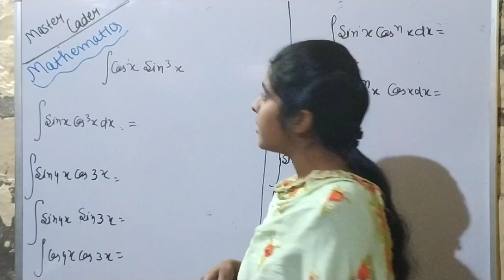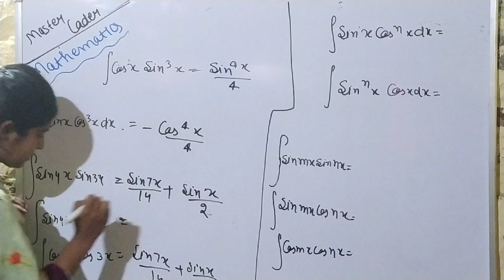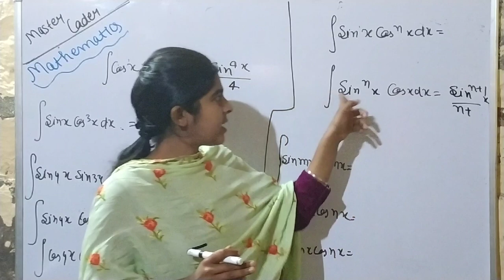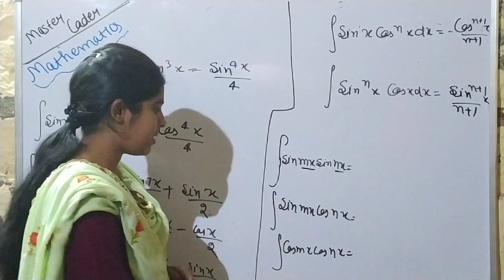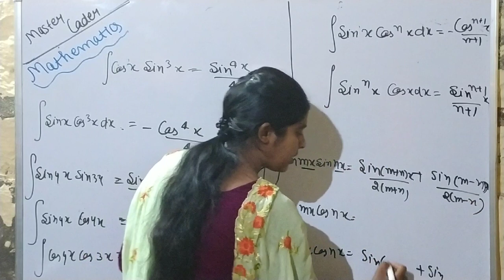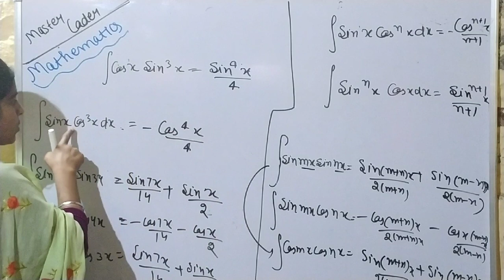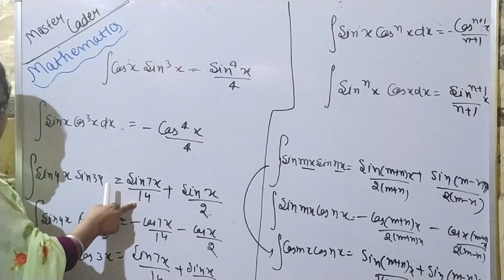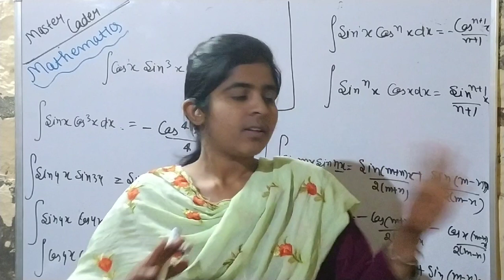Master cadre\Mathematics\integration\short trick\part-5👉by sandip Kaur